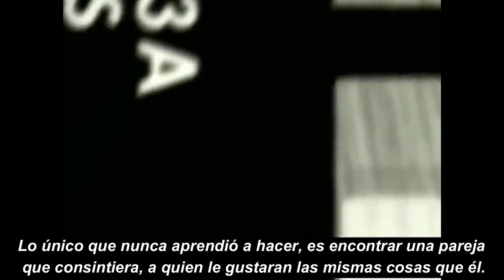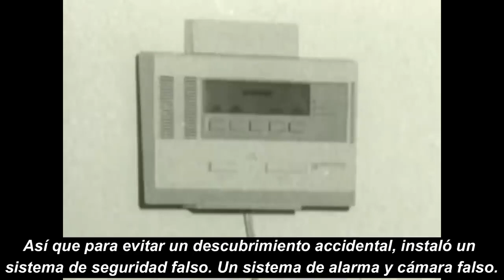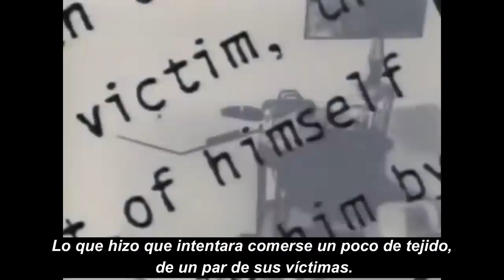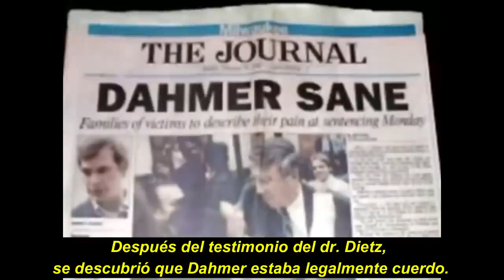Dr Park Dietz psychiatrist of Jeffrey Dahmer - Subtitled in Spanish